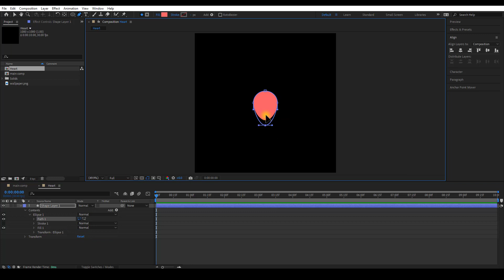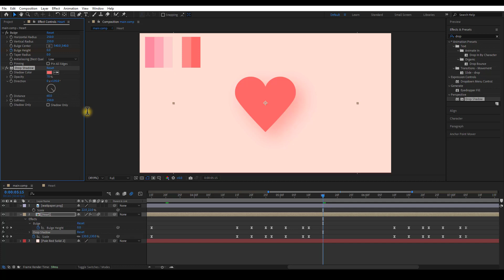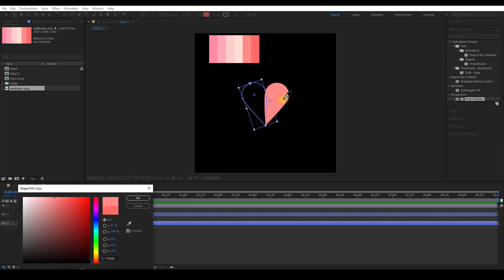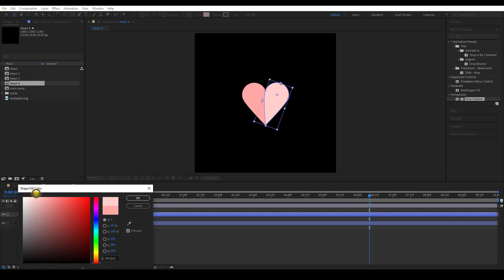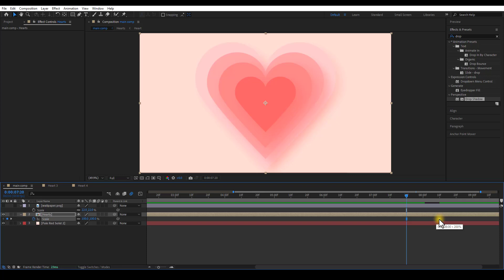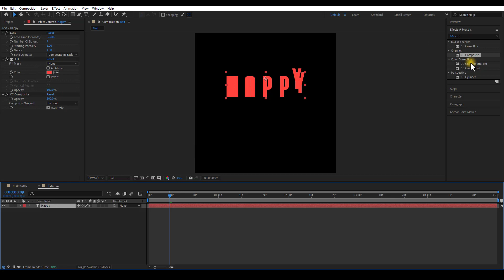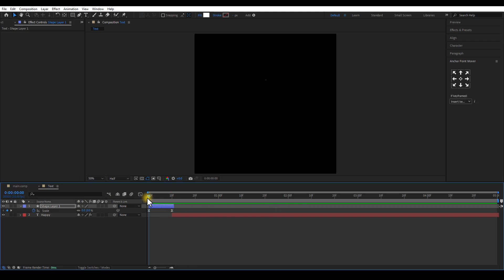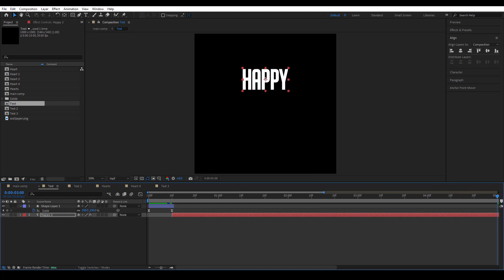Happy Mother's Day | Motion Video | Tutorial for Beginners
Mother's Day Motion Graphic Video | Happy Mother's Day 2022 | After effects

Send good wishes to mothers, Say it with Hearts! Wish your Mum, Grandmother, or any other special woman in your life a Happy Mother's Day with our simple video